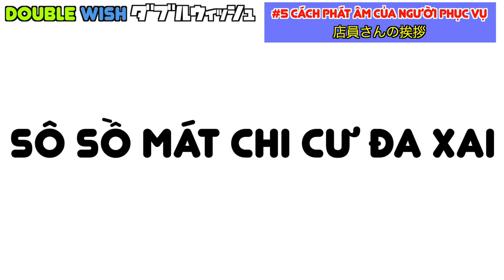CHÀO HỎI ở nhà hàng/Tiếng Nhật/Sự khác biệt giữa phát âm của người Nhật và người Việt Nam #5